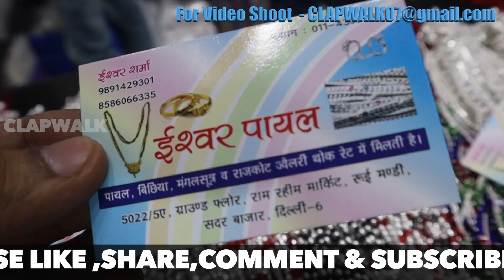गोटा चान्दी पायल | बिछिया | पजैब | wholesaler cheapest shop Sadar market |₹20/- दर्जन से शुरु Delhi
Shop name - Ram Bangle Store(Ishwar Paayal)
Address - Shop no - 5022/5A  Ground Floor Ram Rahim Market, Rui Mandi , Sadar Bazar, Delhi  - 110006

Hello everyone,

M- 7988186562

wholesale chandi gota payal paijeb chandi payal chutki new payal design gilat payal wholesale
cheapest payal rate shop in sadar bazar
wholesale market chandi payal sadar bazar
Ram Bangle Store(Ishwar Paayal)
Payal gilat chandi payal chutki nag hathphool chokker set jewellery set paayal
Wholesale paayal sadar bazar
Wholesale items delhi
Wholesale wedding jewellery fancy
Wholesale mangalsutra
Wholesaler Bichiya
Wholesale items sadar cheapest
Wholesale paayal bichiya
Wholesale items new year 2021
Wholesale items new year business 2021
Wholesale items startup 2021